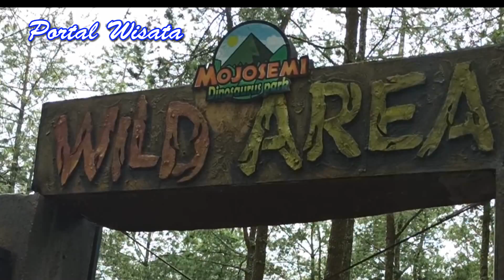Wild Area - Dinosaurs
dinosaurs liar Dalam video ini saya menceritakan salah satu bagian tempat di dinosaurs park, yaitu wild Area .
Dinosaurus yang ada di sana tentu saja dinosaurs pemburu yang buas